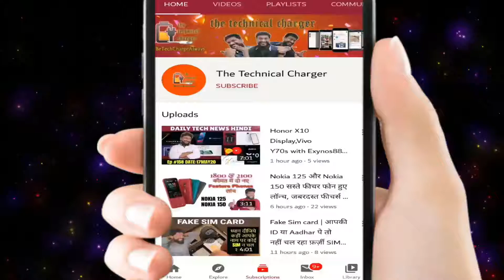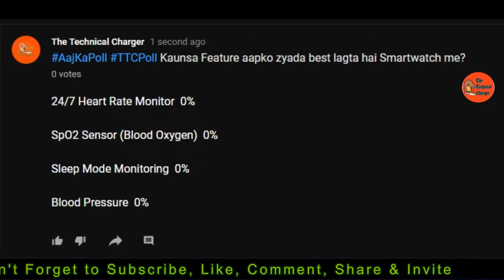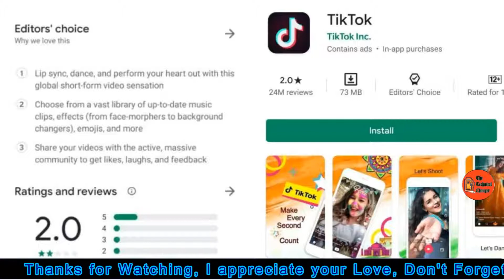Tech News,Realme X3 Superzoom,Realme Watch,Redmi X10 5G,Moto Edge+,Tiktok Ban,Samsung 50MP Sensor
Tech News, Realme X3 Superzoom teaser revealed, Realme Watch listed on Flipkart, Redmi X10 5G Teaser, Samsung launched 50Mp new Camera isocell sensor, Motorola Edge+ launched today in India, Tiktok rating reduced to 2.0 on play store, Amazfit ares launched and much more